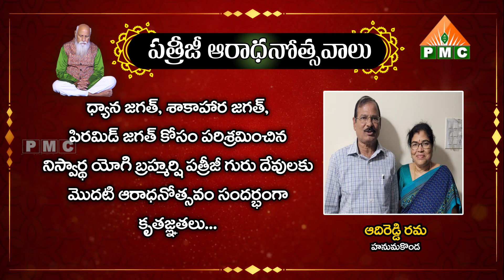ఆదిరెడ్డి రమ,హనుమకొండ | Patriji Aaradhanotsavalu | Pyramid Master | PMC Live